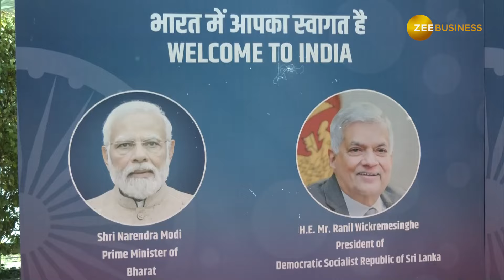PM Modi Oath Ceremony 2024: तीसरी बार शपथ लेंगे PM Modi, Srilanka के राष्ट्रपति होंगे खास मेहमान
PM Modi Oath Ceremony 2024: लोकसभा चुनाव के नतीजों में विजयी होने के बाद राष्ट्रीय जनतांत्रिक गठबंधन (NDA) लगातार तीसरी बार सरकार बनाने जा रही है. NDA द्वारा सर्वसम्मति से नरेंद्र मोदी आज तीसरी बार प्रधानमंत्री पद की शपथ लेंगे. इसी सिलसिले में श्रीलंका के राष्ट्रपति रानिल विक्रमसिंघे भारत पहुंचे हैं. वो प्रधानमंत्री पद के लिए मनोनीत नरेंद्र मोदी के शपथ ग्रहण समारोह में शामिल होने पहुंचे हैं. कैसे हुआ रानिल विक्रमसिंघे का भारत में स्वागत जानने के लिए देखें वीडियो…

PM Modi Oath Ceremony 2024: After emerging victorious in the Lok Sabha election results, the National Democratic Alliance (NDA) is going to form the government for the third consecutive time. Narendra Modi will take oath as Prime Minister for the third time today by NDA unanimously. In this connection, Sri Lankan President Ranil Wickremesinghe has reached India. He has come to attend the swearing-in ceremony of Narendra Modi, nominated for the post of Prime Minister. Watch the video to know how Ranil Wickremesinghe was welcomed in India…